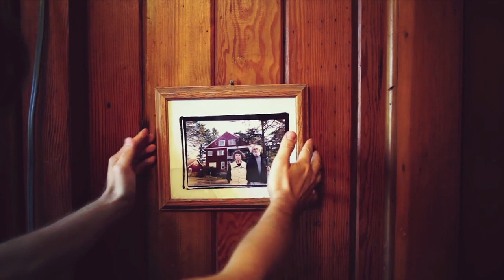Darren Hanlon - "When You Go" (Official Music Video)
'When You Go' is the debut single off Darren Hanlon's new album 'Where Did You Come From?' on Flippin Yeah Industries (flippinyeah.com) darrenhanlon.com

Director: Jeff Rowles
D.P.: Steve Riddle
Additional Photography: Emilee Booher
Editor, Colorist: Natalie Van Den Dungen

The video premiered at "Mess & Noise". Here's what they had to say...
"It’s been almost five years since Darren Hanlon’s last album, the breathtaking I Will Love You at All. But a follow-up is finally on the horizon, due out early next year.

The first taste is the darkly jaunty single ‘When You Go’, and we’re proud to premiere Jeff Rowles’s quietly detailed video for it. Shot at Sou’wester Lodge in Washington State, the video finds Hanlon employed at a rustic hotel and caravan park, working his way through the day while pursuing reconciliation with his partner. Just as the song itself sneaks in artful rhymes like “abhor”/“indoors” and melancholy moments like the sighing line “You always take the madness when you go,” the video is lovely, sad and funny all at once, right down to the fleeting visual reference to The Shining."